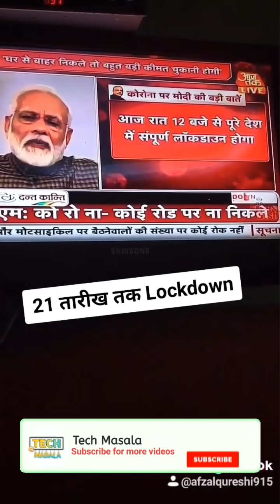Today New TikTok video || adnan beat mr Faisu 😡 || Letest Video || Tech Masala